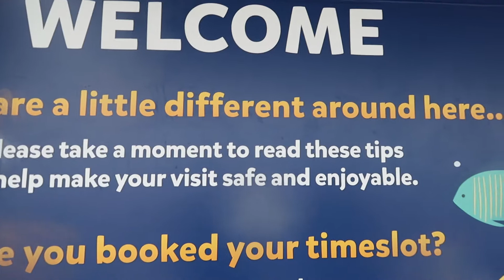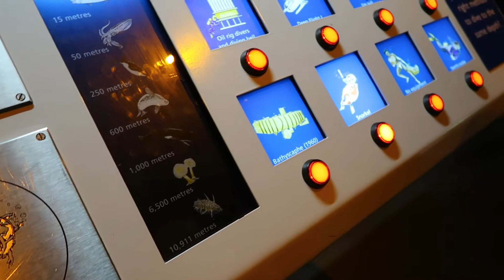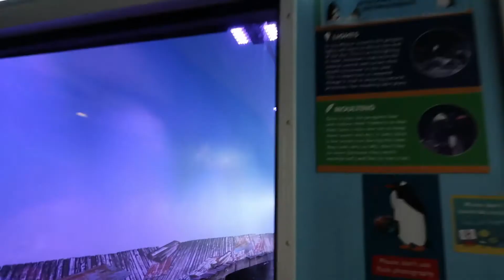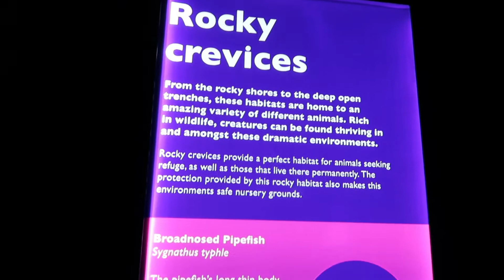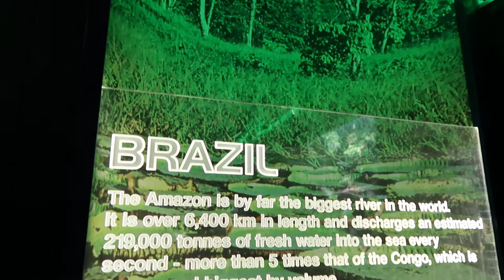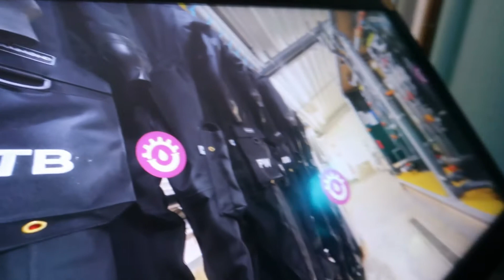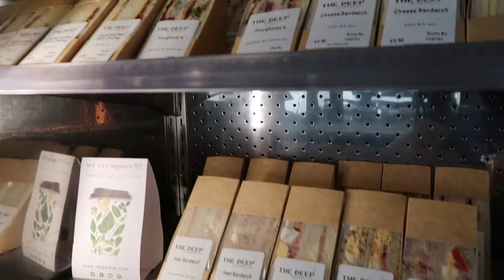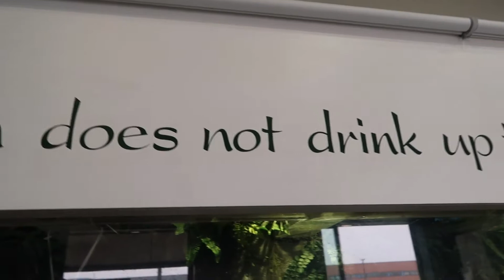The Deep Aquarium Hull Vlog July 2021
We visit the deep Aquarium at Hull today.

The Deep is a public aquarium situated at Sammy's Point, at the confluence of the River Hull and the Humber Estuary in Hull, England. It opened in March 2002. Billed as "the world's only submarium", the exhibits contain thousands of sea creatures, 2,500,000 litres of water and 87 tonnes of salt housed in a building designed by Sir Terry Farrell and built as part of the UK National Lottery's Millennium Commission project.